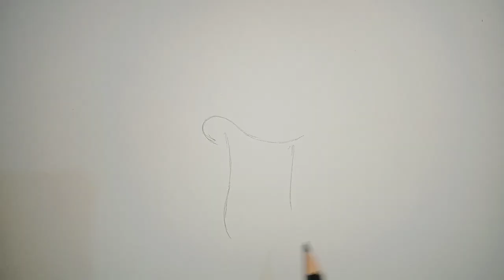How To Draw Doodle Art With Marker Colours - Let's Colours - Art Mania (No Limits For Art's).